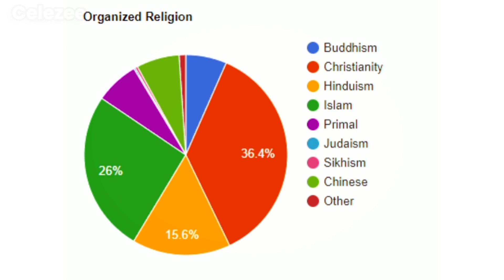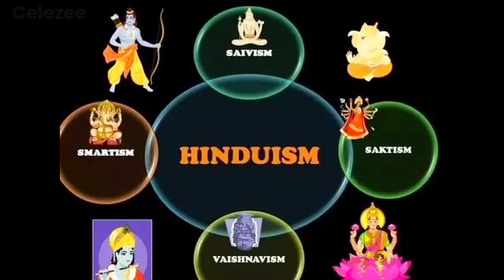Top 10 Most Practiced Religions in the World! :Global Faiths Unveiled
Explore the spiritual landscape of our planet with our latest video showcasing the top 10 most practiced religions around the globe! From Christianity’s widespread following to lesser-known faiths, this enlightening countdown dives deep into the beliefs, traditions, and number of adherents that shape our world. Tune in to broaden your understanding of diverse religious practices and their influence in 2024.